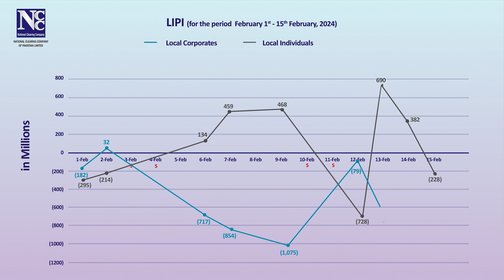FIPI & LIPI Data – 1 to 15 Feb, 2024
Foreign Investors Portfolio Investments (FIPI) and Local Investors Portfolio Investments (LIPI) - Statistical Data for the period February 01 to February 15, 2024.